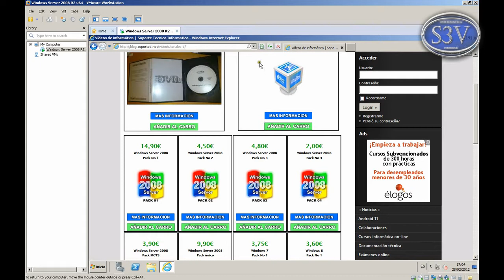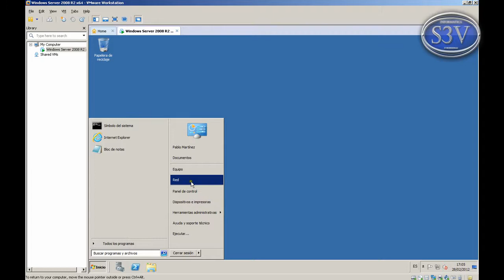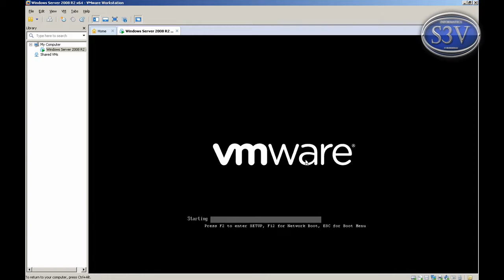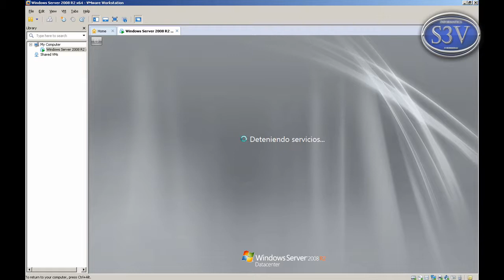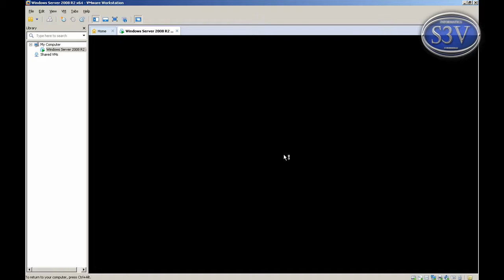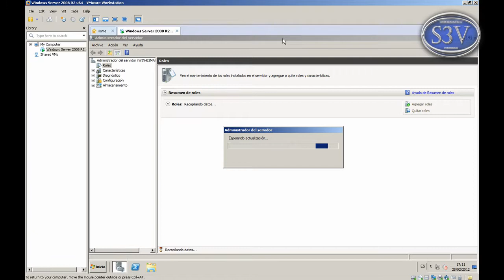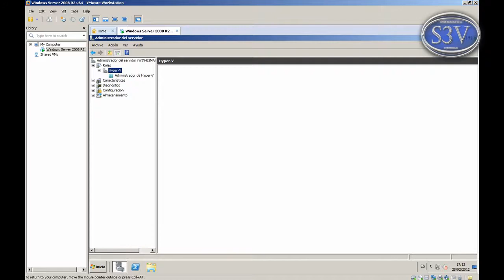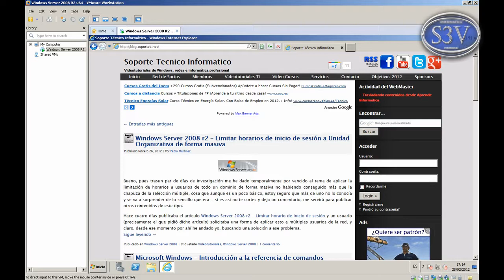Windows Server 2008 r2 - Como instalar Hyper-V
Vídeo que muestra como instalar Hyper-V en un sistema Windows Server 2008 virtualizado con VmWare Server Workstation 8. Este vídeo será el primero de una seriesobre Hyper-V.